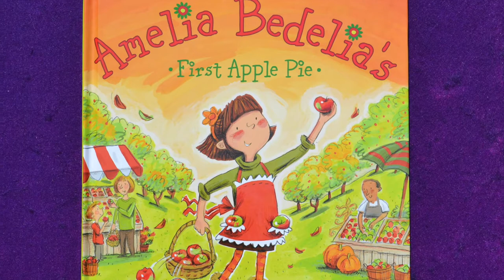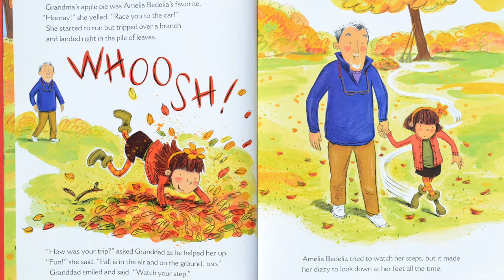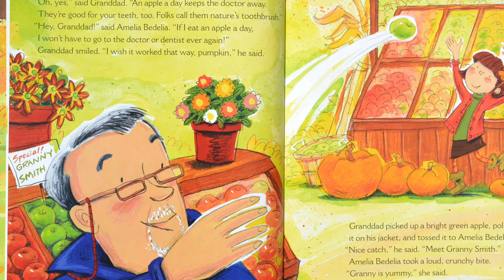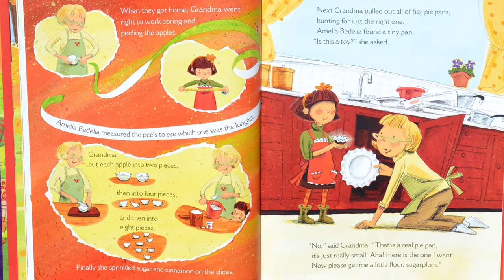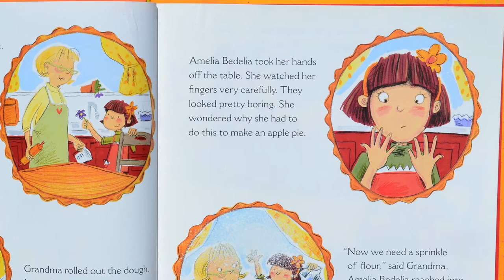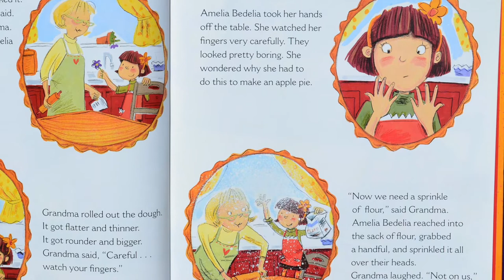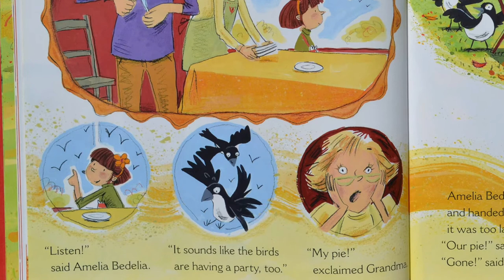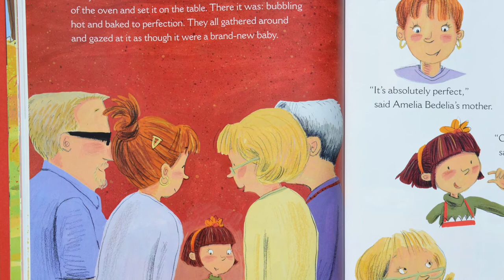Stories from the Apple Orchard | Kids Story Time with KK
Welcome to Sunshine Storytime (Story Time with KK). Today we have a special treat! We are reading stories and singing songs live from the Apple Orchard. I hope you'll join us as we enjoy this beautiful Fall day together!
Let me know some of your favorite books. I would love to read them on this channel. Side note: My singing sounds a lot better if you sing along with me!! :)

That way you'll know every time we post a new video.